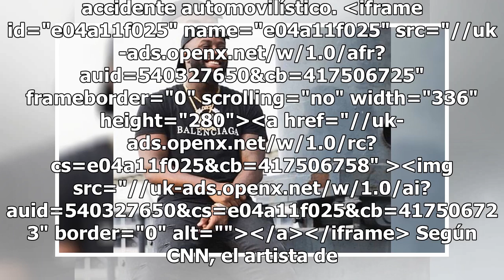Iba rapero hacia concierto y muere en accidente automovilístico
Cuando se dirigía a un concierto a una universidad, el rapero Cadet, cuyo nombre era Blaine Johnson, murió en un accidente automovilístico. iframe id="e04a11f025" name="e04a11f025" src="// frameborder="0" scrolling="no" width="336" height="280"...